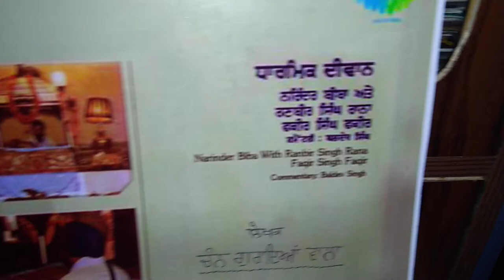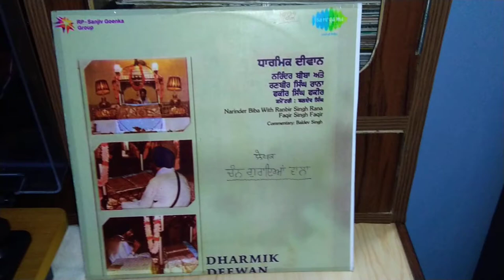Narinder biba,,,1982...Tatian Lohan te...9815994127